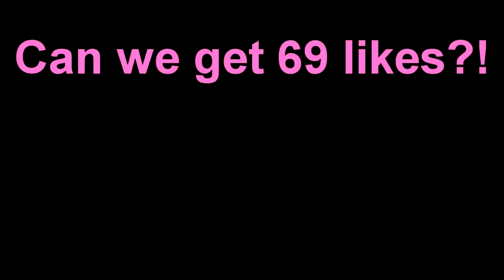ONLY VIDEO GAMES CHALLENGE Minecraft Build Battle!